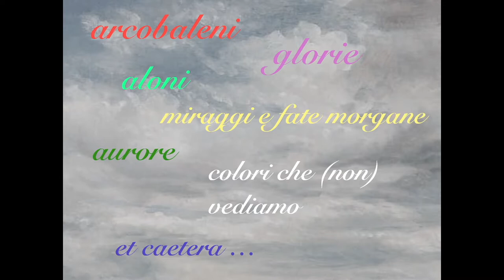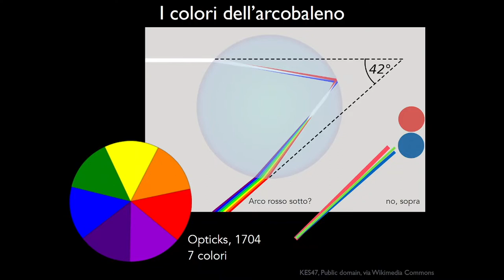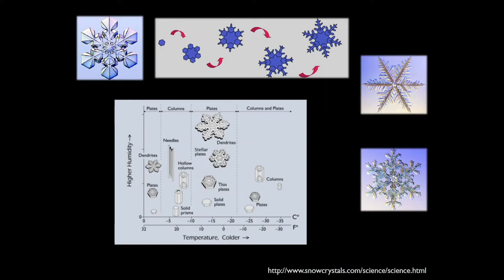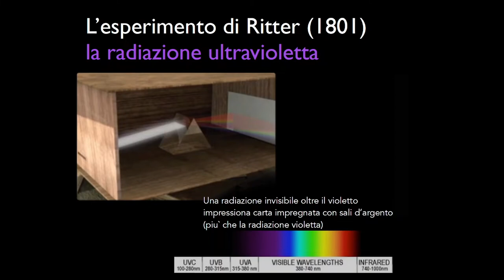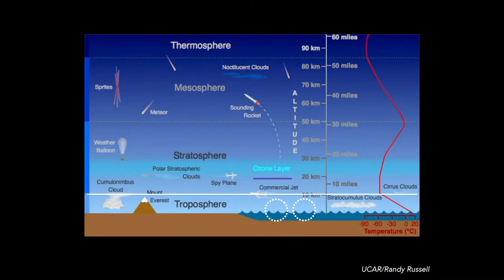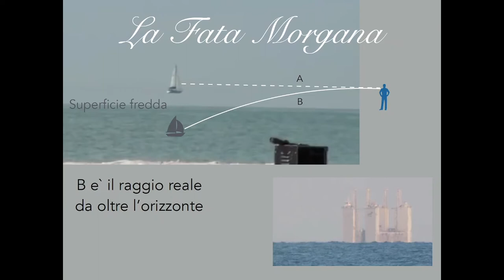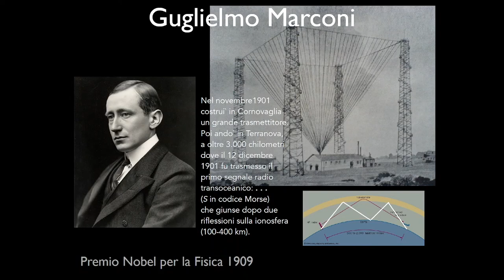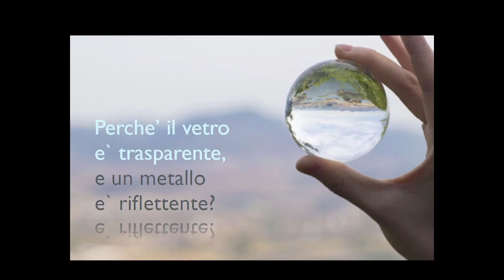Conferenza "La Luce" 29/04/2022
In questa conferenza il nostro presidente, prof. Luca Molinari, ci spiegherà i principali fenomeni che legano luce e atmosfera, deliziandoci anche con bellissime immagini di quadri che, nel corso della storia, hanno saputo raffigurare la luce attraverso gli occhi del pittore.